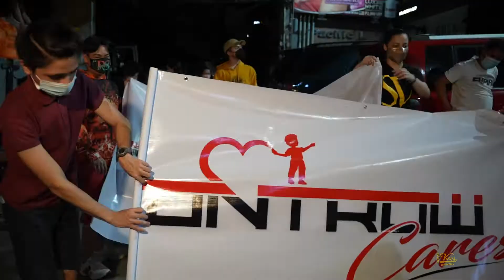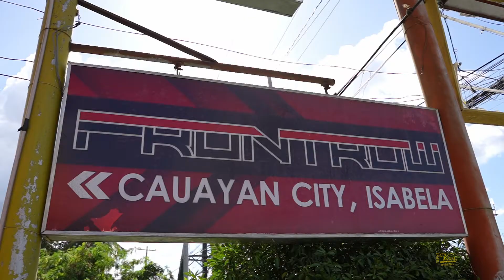Bayanihan para sa mga kababayan nating mga taga ISABELA